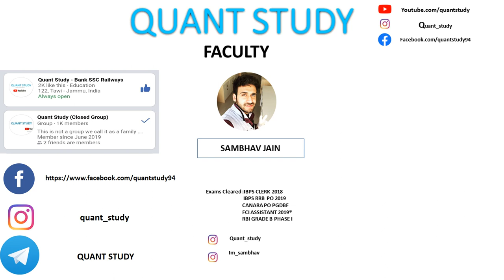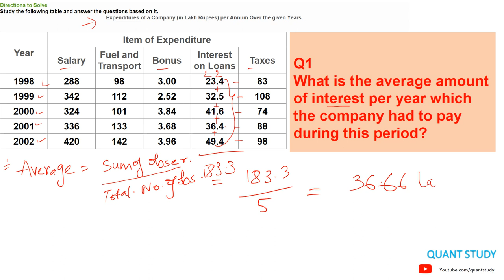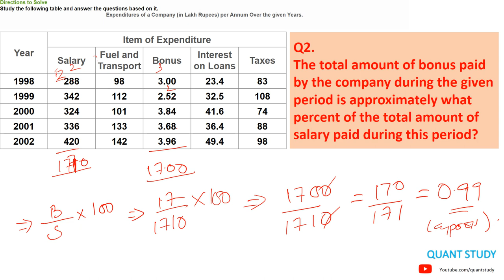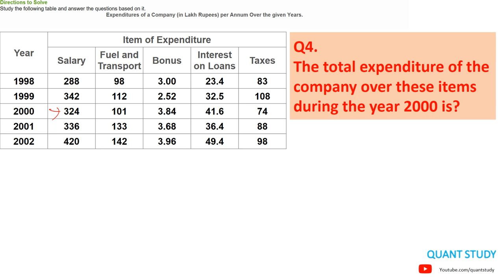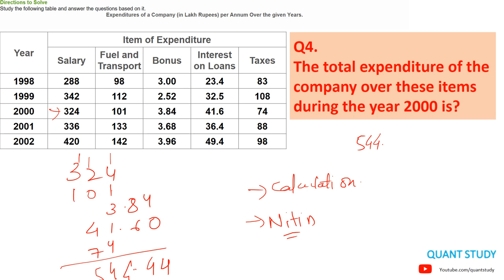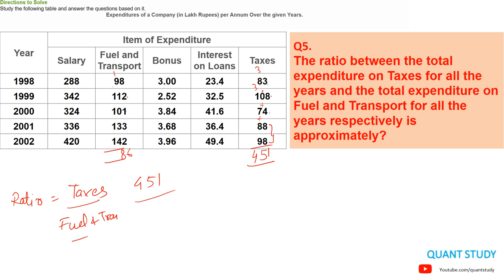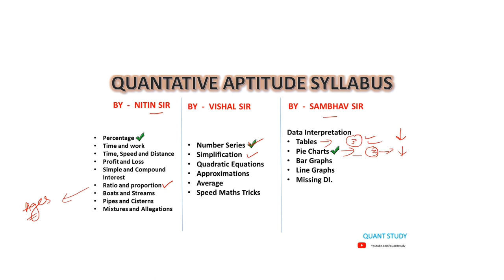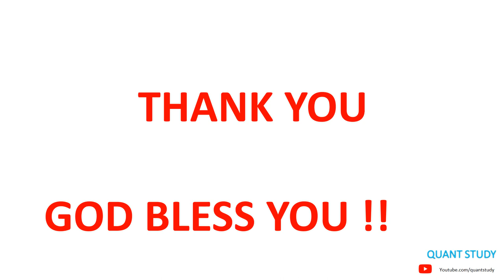JK BANK - DI || LECT-4 || SAMBHAV SIR || JKBANK BA/PO || 1850 POST